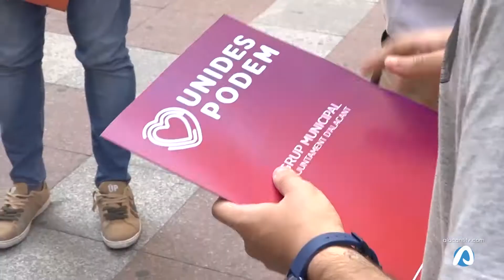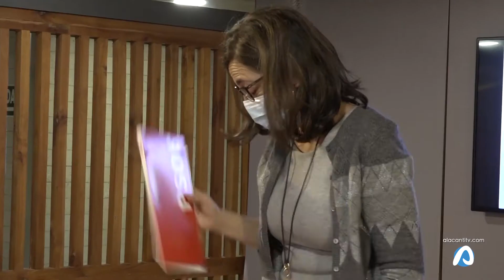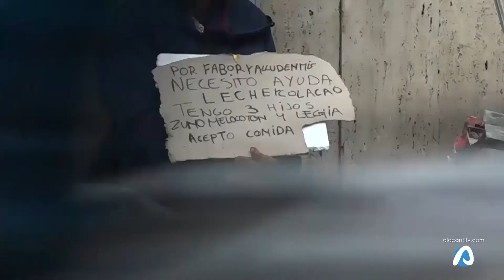Polémica por un post en Facebook del portavoz del Equipo de Gobierno